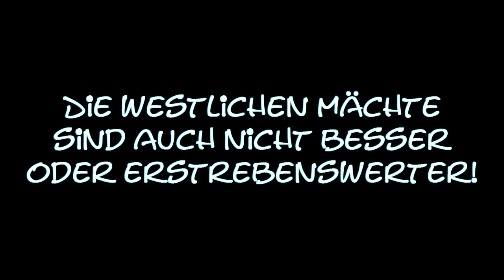Was Sie Unbedingt Über Russland Wissen Sollten